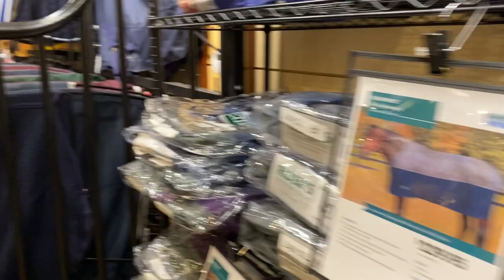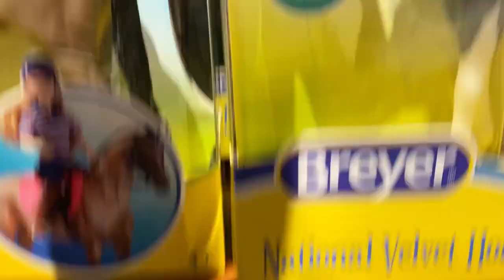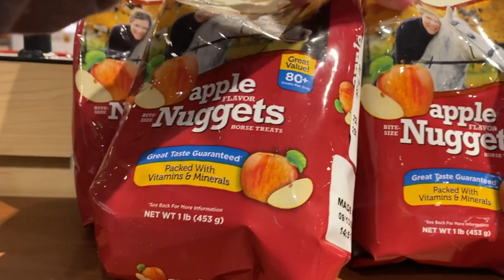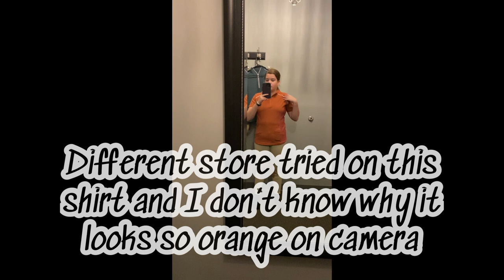Shopping At Dover Saddlery Vlog + Haul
I hope you all enjoyed today's video and comment what was something you would have bought!

Main: saddlebrooke_stables
Tack: saddlebrooke.stbales.tack.room